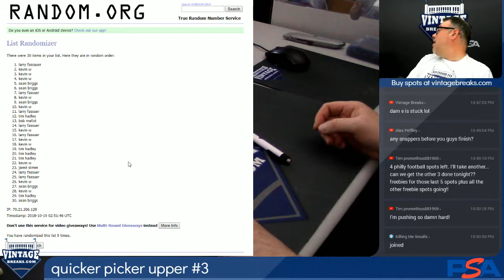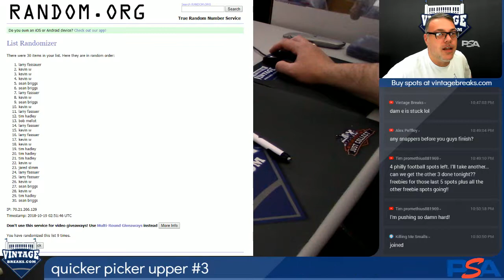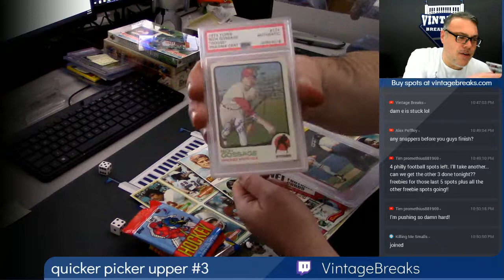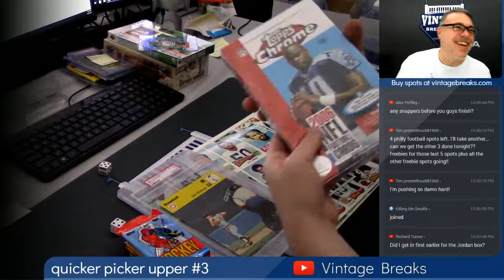2018 10 18 Quicker Picker Upper Bounty Snapper Drawing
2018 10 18 Quicker Picker Upper Bounty Snapper Drawing